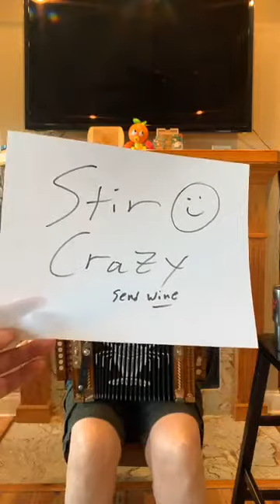Pat Campbell Cajun Quarantine Concert #30 (4/17/20)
1. French Opening: Let's go to Lafayette
2. Lagniappe 1: Cattle Call
3. Lagniappe 2: For the Good Times
4. Classic Country: Take Me Home Country Roads
5. Karaoke & Brian Campbell: Think I'll just sit here and drink
6. Classic French: Madame Sostan
7. Lagniappe 3: Jamabalaya
8. Lagniappe 4: Long Black Veil
9. Reflection for Prayer Requests: Amazing Grace
10 You are my Sunshine